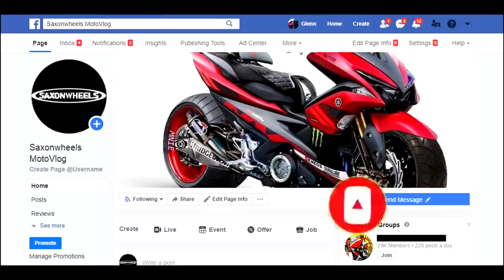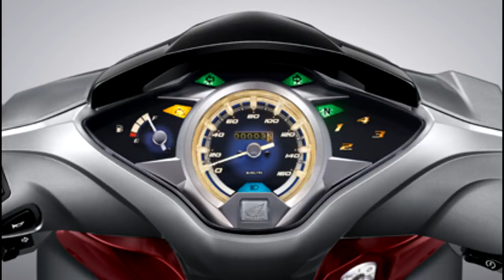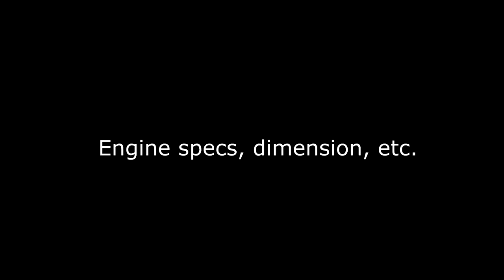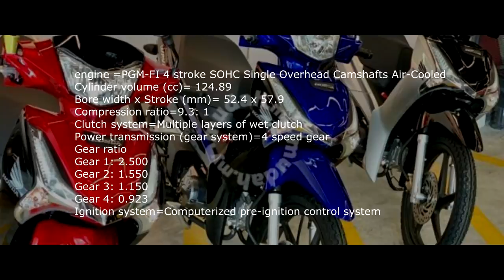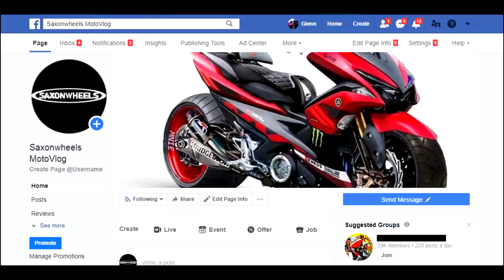HONDA WAVE 125i 2020 MODEL REVIEW | BAGO ANG SNIPER WAVE 125 MUNA ANG HARI | SAXONWHEELS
Hello guys, sa video na ito mag rereview tayo ng bagong model ni Honda ang Honda wave 125i 2020 model, tara at pagusapan natin lahat.

My gear:
Sony vegas
gopro hero 8 black
honda click 150i 2018 model

wave 125i,
wave 125 thailook,
wave 125 set up,
wave 125 drag bike,
wave 125 thai concept,
wave 125 57mm,
wave 125 drag race,
wave 125 motor show,
wave 125 overhaul,
wave 125 alpha,
wave 125 alpha top speed,
wave 125 air filter,
wave 125 aun pipe,
wave 125 apido pipe,
wave 125 alpha rim set,
wave 125 assemble,
wave 125 all stock top speed,
wave 125 bore up,
wave 125 big tire,
wave 125 bombahan,
wave 125 build,
wave 125 blue,
wave125 big valve,
wave 125 block,
wave 125 black,
wave 125 clutch,
wave 125 clutch lining,
wave125 carb,
wave 125 cbr engine,
wave 125 cbr head,
wave 125 change oil,
wave125 carb tuning,
wave 125 clutch conversion,
wave 125 drag,
wave 125 digital,
wave 125 dohc,
wave 125 decals,
wave 125 design,
wave 125 drug race,
wave 125 engine,
wave 125 engine swap,
wave 125 engine noise,
wave 125 enduro,
wave 125 engine roar,
wave 125 engine sound,
wave 125 ecu,
wave 125 engine knocking,
wave 125 fi,
wave 125 full wave,
wave 125 front shock,
wave 125 for sale,
wave 125 full setup,
wave 125 fairings,
wave 125 full restoration,
wave 125 footrest,
wave 125 gilas,
wave 125 gta v,
wave 125 gearbox,
wave 125 green,
wave 125 gray,
wave 125 gta 5,
wave 125 grey,
wave 125 gold bolts,
wave 125 headlight,
wave 125 head,
wave 125 honda,
wave 125 hub,
wave 125 half shifter,
wave 125 head raider,
wave 125 head porting,
wave 125 head works,
wave 125 i set up,
wave 125 i thailand,
wave 125i top speed,
wave 125 i thai,
wave 125 idle,
wave 125 installing oil cooler,
wave 125 it salaya,
wave 125i 2020,
wave 125 jet pin,
wave 125 jet rod,
wave125 jack rod,
wave 125 jet rod top speed,
wave 125 jet rod 8mm,
wave 125 jet rod thailand,
wave 125 jet rod malaysia,
wave 125 jet rod 4mm,
wave 125 kargado,
wave 125i kalkal pipe,
wave 125 kou pipe,
wave 125 knocking sound,
wave 125 king drag,
wave 125 konvoi,
wave 125 kozi,
wave 125 kejam,
wave 125 loaded,
wave 125 lagitik,
wave 125 long ride,
wave 125 lowered,
wave 125 long stroke,
wave 125 lights,
wave 125 loaded sound,
wave 125 lighten,
wave 125 modified,
wave 125 mio head,
wave 125 motocross,
wave 125 mags,
wave 125 muffler,
wave 125 magneto,
wave 125 manual tensioner,
m slaz vs wave 125,
wave 125 ngo,
wave 125 no power,
wave 125 new,
wave 125 nlk,
wave 125 noo lamlukka,
wave 125 new model,
honda wave 125 not starting,
nlk exhaust wave 125,
wave 125 open,
wave 125 oil cooler,
wave 125 open pipe,
wave 125 old model,
wave 125 oil pump,
wave 125 open cc,
wave 125 open spec,
wave 125 philippines,
wave 125 pipe,
wave 125 pin 3,
wave 125 porting,
wave 125 primary clutch,
wave 125 price,
wave 125 philippines 2020,
wave 125 pink,
wave 125 quickshifter,
quick throttle wave 125,
wave 125 racing,
wave 125 regulator,
wave 125 repaint,
wave 125 review,
wave 125 racing cdi,
wave 125 regulator wiring diagram,
wave 125 red,
wave 125 restoration,
wave 125 r,
wave 125 r malaysia,
wave 125 r top speed,
honda wave 125r,
wave r 125 thailand,
wave 125 r spec 57,
wave 125 r standard thailook,
wave r 125 modified,
wave 125 street bike,
wave 125 super open,
wave 125 stator,
wave 125 stock,
wave 125 set up thailand,
wave 125 sound test,
wave 125 s thailand,
wave s 125 thailand,
wave 125 s,
honda wave s 125,
wave s 125 thailand blue,
wave s 125 top speed,
wave s 125 restoration,
honda wave s 125 modified,
wave s 125 modified,
wave 125 thailand,
wave 125 tune up,
wave 125 thai,
wave 125 thailand 2020,
wave 125 timing chain,
wave 125 tensioner,
wave 125 upgrade,
wave 125 underneath,
wave 125 underbone,
wave 125 ultimo thailand,
wave 125 ultimo,
wave 125 ultimo top speed,
wave 125 ultimo racing,
wave 125 uma racing,
wave 125 vs,
wave 125 valve clearance,
wave 125 vs sniper 150,
wave 125 vs nmax,
wave 125 vs smash 115,
wave 125 vs rs 125,
wave 125 vs wave 100,
wave 125 vs raider,
gta v wave 125,
gta v wave 125i,
gta v mod wave125,
wave 125 wiring,
wave 125 wiring diagram,
wave 125 waswasan,
wave 125 wheelie,
wave125 white,
wave 125 walang kuryente,
wave 125 with clutch,
wave 125 wan pink,
wave 125x,
wave 125 x top speed,
wave 125x thailand,
wave 125 x malaysia,
wave 125x spec 57,
wave 125x ultimo,
wave 125 x jet rod,
honda wave 125 x,
honda wave x 125,
x max vs wave125,
wave supra x 125,
wave supra x 125 thailand,
wave 125 yellow,
wave 125 vs y15,
ekzos yoshimura wave125,
yoshimura exhaust wave 125,
yamaha wave 125,
yoshimura wave 125,
yss shock wave 125,
wave 125 vs y15 drag,
zoo racing wave 125 open,
wave 125 zin,